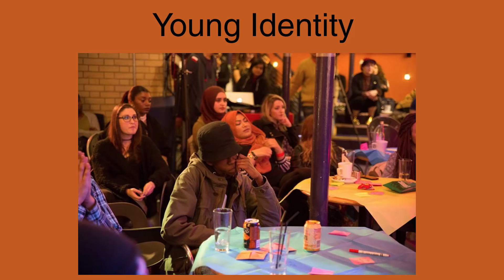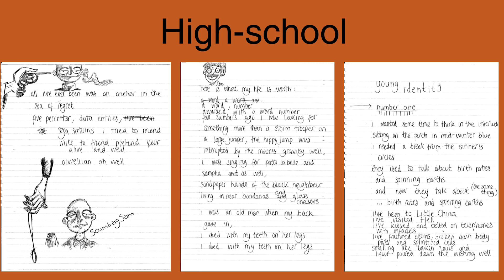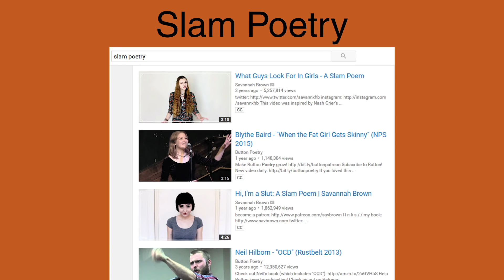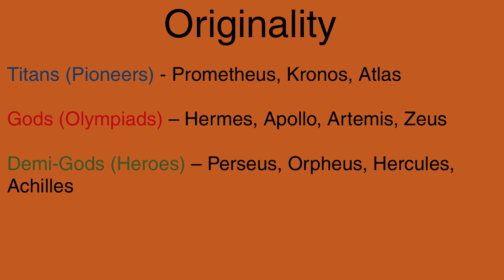The Unexpected Virtue of Ignorance | Isaiah Hull | TEDxManchester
An inner monologue presented to the audience, that plays with the idea of what we 'know' versus what we 'believe'. From the topic of 'flat earth' to 'black privilege', the scatter-brained, contradictory process is shared with the audience along with some visual aids.

In the last year alone, Isaiah Hull has supported Kate Tempest, Lemn Sissay and Skepta at major events for the BBC. And he’s just 19.

Inspired by poet Saul Williams, author Philip Larkin and classical Greek tragedies, the Old Trafford writer and spoken word artist is one of the Roundhouse and BBC Radio 1Xtra’s Words First finalists. He is a member of the young writers collective Young Identity, which was formed in Moss Side to encourage young adults and teenagers to express themselves and tackle world issues through poetry.

His first slam poetry performance was at WORDCUP by Apples and Snakes, where he competed alongside artists from London, Leeds and Birmingham.